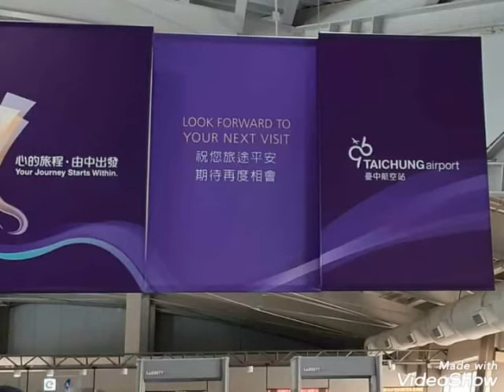Taichung International Airport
while waiting  i take some  pictures  as a remember  I been this place 😍😍